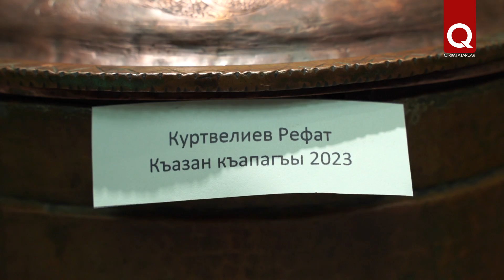Крым с любовью: выставка объединения «Чатырдаг»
В Акмесджите открылась выставка «Крым с любовью», на которой  представили произведения ведущих мастеров крымскотатарского декоративно-прикладного искусства – художников творческого объединения «Чатырдаг».